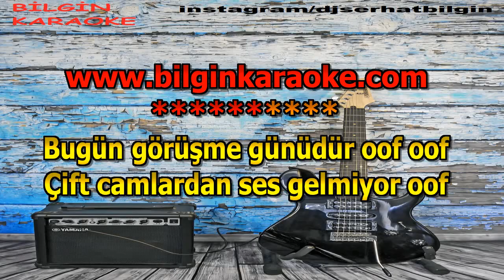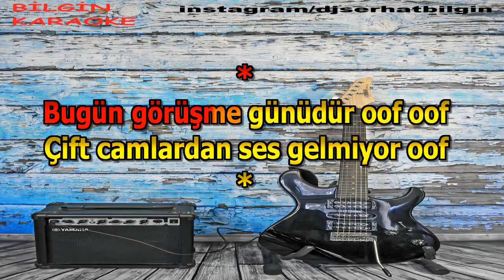Cavit Karabey - Görüş Günü (Karaoke) Orjinal Stüdyo